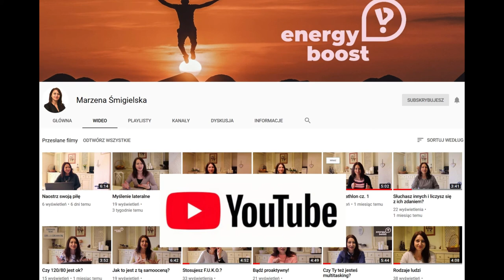#86 Zmień swoje serce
Dziś o prostych zasadach, które wyczytałam na ulotce jakiegoś wydarzenia. Pomyślałam, że są mi bliskie, mówią o istotnych rzeczach i warto wprowadzić je w swoje życie. Są proste, a jednocześnie genialne.
Sprawdź, z czego Ty rezygnujesz w swoim życiu?